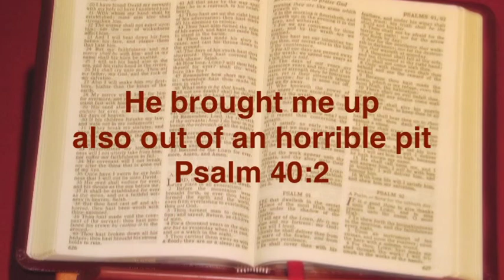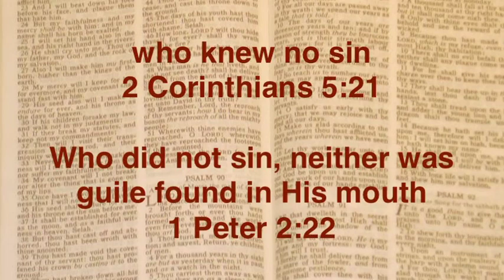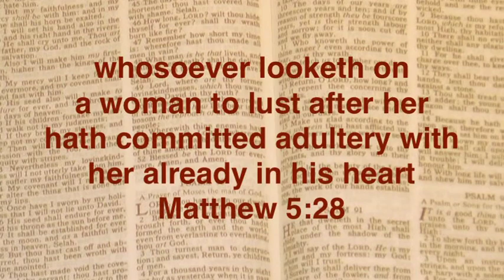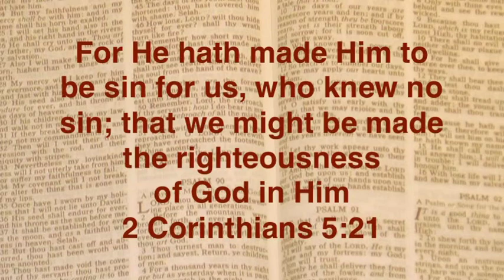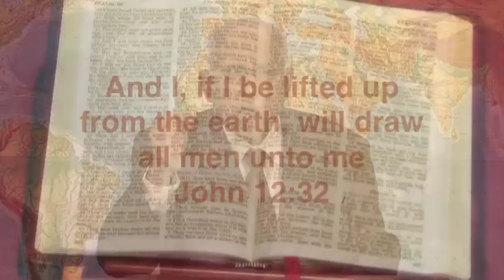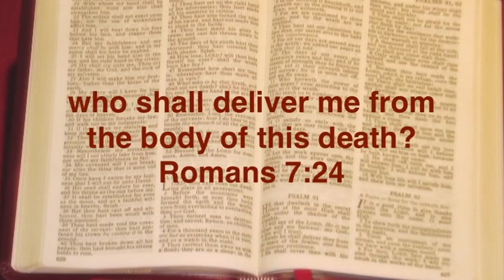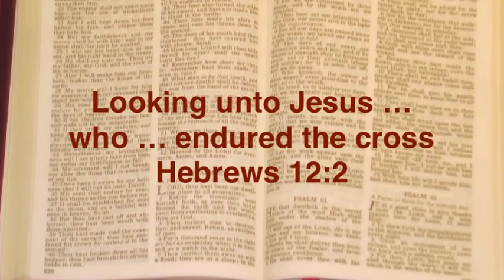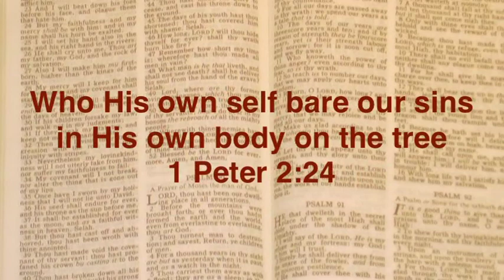Jesus was made Sin for us | Joshua Daniel